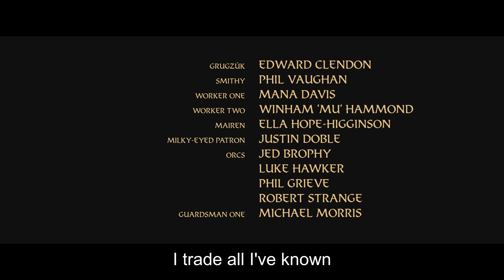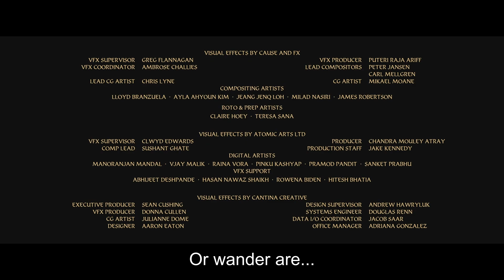The Lord of the Rings The Rings of Power (1x5) End Credits Music (This Wandering Day) (Lyrics)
lyrics by JD Payne and music by Janet Roddick, David Donaldson, Steve Roche and David Long.